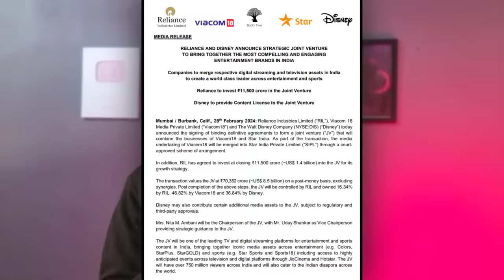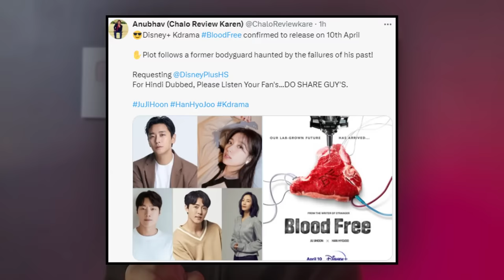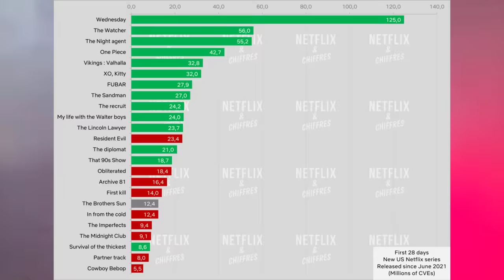Parasyte The Grey Kdrama • THE TRUNK KDRAMA • Better Call Saul Hindi Dubbed • MX PLAYER KDRAMA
About - In This Video I Have Given Info On  "Upcoming Hindi Dubbed Content". I Hope You Will Get Sufficient Information From This Video & Don't Forget To Tell Your Experience On Comment Box For This show.

2. All The Images Used In This Video Are Belongs To Their Creator , I Used Them For Review Only & Deeply Thanks For This.🙏

Parasyte The Grey
Parasyte The Grey Trailer
Parasyte The Grey Trailer Hindi
Parasyte The Grey Kdrama

Parasyte The Grey Kdrama Update
Parasyte The Grey Kdrama Release Date
Parasyte The Grey Netflix
Parasyte The Grey 2024

Better Call Saul In Hindi
Better Call Saul Hindi Dubbed
Better Call Saul Hindi Release Date

The Trunk Kdrama
The Trunk Gong Yoo
The Trunk Kdrama Release Date
The Trunk Netflix Kdrama

Disney Plus Hotstar Jio Deal
Jiocinema Hotstar Merger
The Brothers Sun Season 2
the brothers sun season 2 cancelled

mx player kdrama
mx player kdrama march
mx player new kdrama update
mx player korean drama in hindi

Kdrama
Kdrama Review
Kdrama Updates

                                                         [  Chalo Review karen  ]